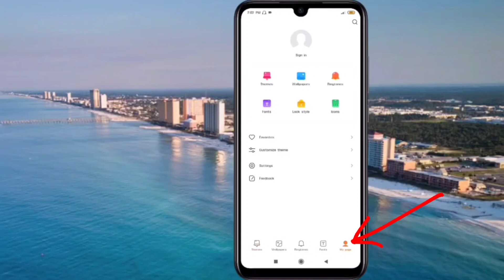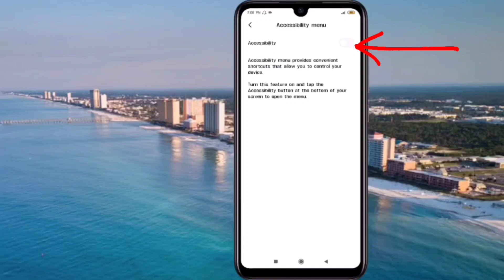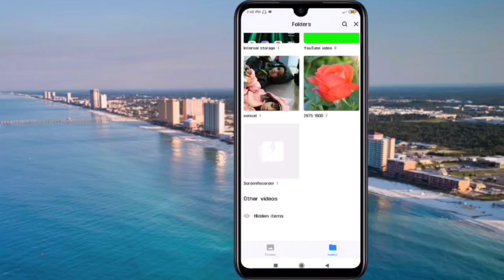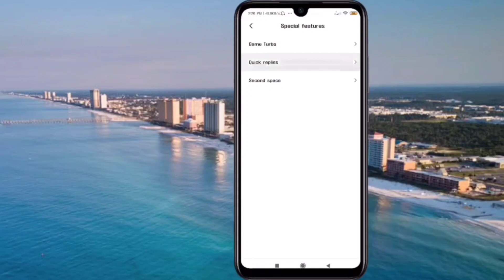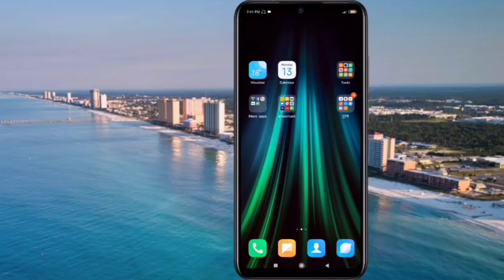Redmi note 8 नया फीचर | रेडमी नोट 8/ नोट 8प्रो नया अपडेट | Mi latest update I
Redmi note 8 नया फीचर,रेडमी नोट 8/ नोट 8प्रो नया अपडेट
Mi latest update

Dosto aajki es video mai aapko redmi note 8 ke new features ke baare bataunga.